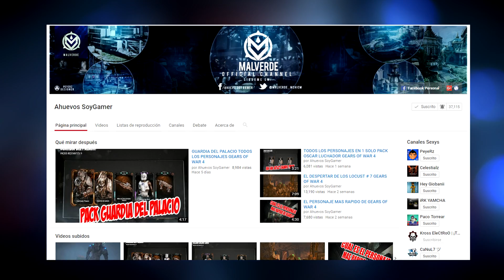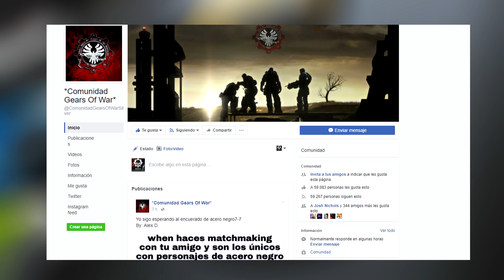SÚPER SORTEO!! GÁNATE UNA XBOX ONE Y GEARS OF WAR 4 TOTALMENTE GRATIS!!!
*REQUISITOS PARA PODER PARTICIPAR EN EL SORTEO*
2.- ACTIVAR LA CAMPANITA DE NOTIFICACIONES (DE LOS DOS CANALES)

4.- DARLE LIKE AL VIDEO Y COMPARTIRLO CON TUS AMIGOS.
5.- DARLE LIKE Y SEGUIR A LA PÁGINA DE (COMUNIDAD GEARS OF WAR.
6.- VINCULA TU FB O TWITTER A TU CANAL.